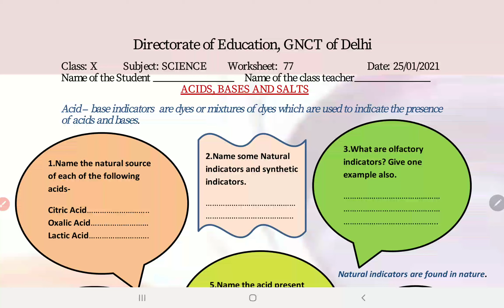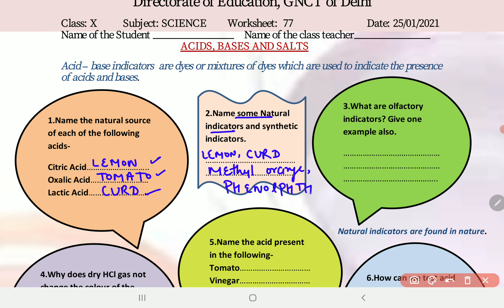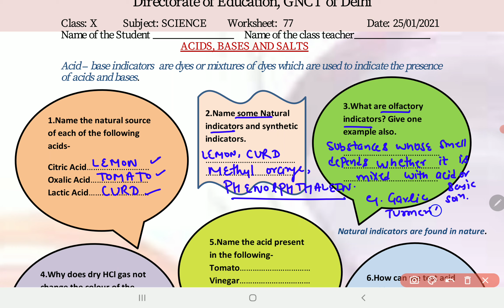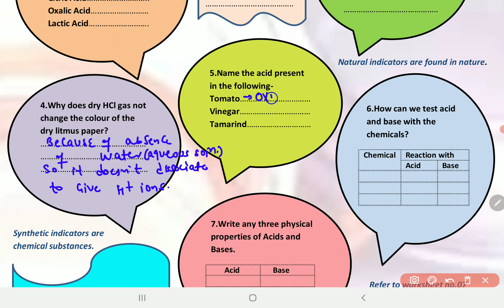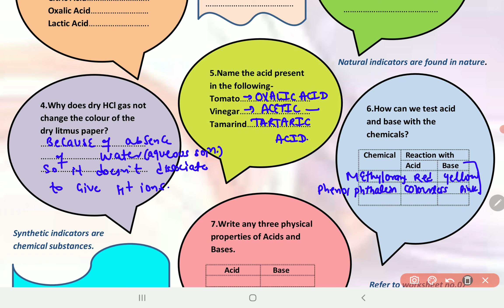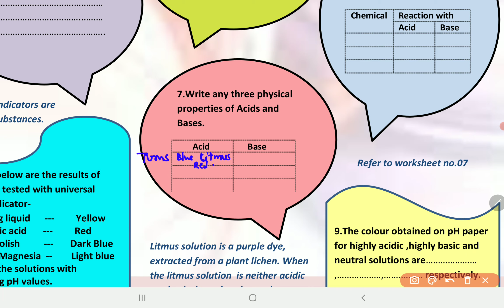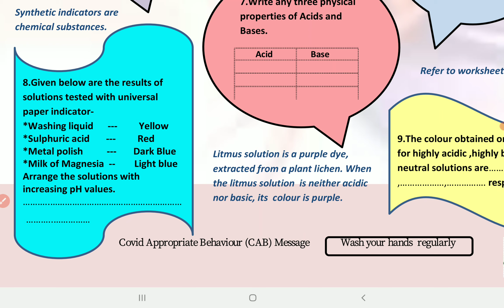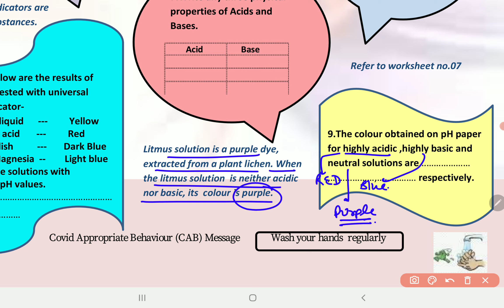Class 10 Science Worksheet 77 English Medium 25 January | 10th Science Worksheet 77 25 Jan